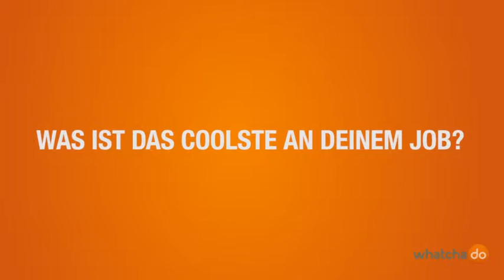Bereichsleiter Technische Gebäudeausrüstung - STRABAG Karriere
STRABAG Karriere - Interview mit Roman Velikovsky, Bereichsleiter Technische Gebäudeausrüstung. Weitere Informationen zu Karriere, Jobs und Arbeitgeber

Video von unserem Profil auf whatchado.com.

Weil Erfolg nur im Miteinander entstehen kann.
Die STRABAG-Gruppe ist mit einer Leistung von rund € 14 Mrd. und jährlich mehr als 15.000 Projekten einer der führenden europäischen Technologiekonzerne für Baudienstleistungen. Ohne Teamarbeit – über geografische Grenzen und Fachgebiete hinweg – wäre dies nicht möglich. Ergreifen Sie die Initiative und steigen Sie bei uns ein: über unser Traineeprogramm, ein Praktikum oder direkt im gewünschten Job, und werden Sie Teil unseres Teams. Wenn wir gemeinsam an einem Strang ziehen, dann sind die Möglichkeiten grenzenlos – auch hinsichtlich Ihres persönlichen Karrierewegs.

Bauleitung, Projektleitung, Controlling - finden Sie Ihren Traumberuf und steigen Sie unserem Konzern auf.